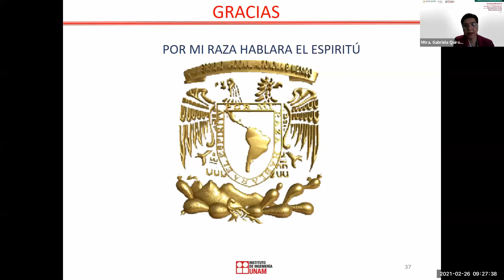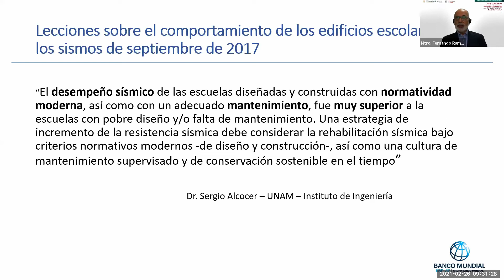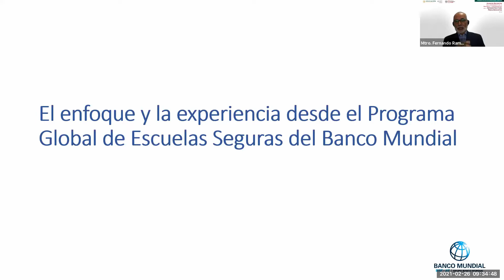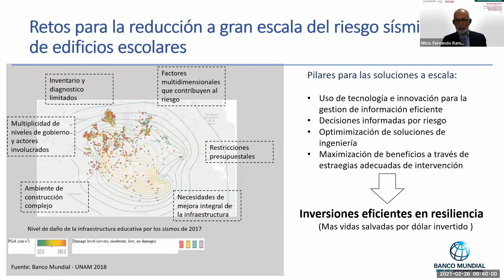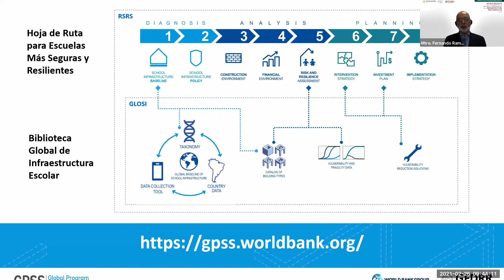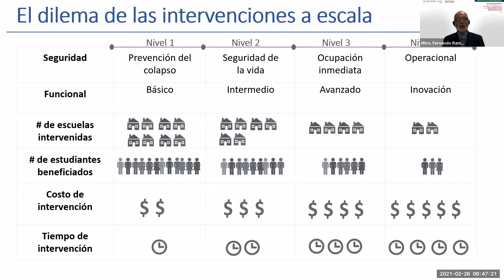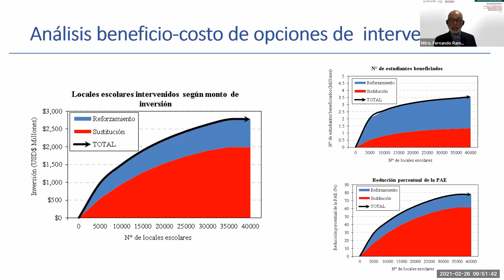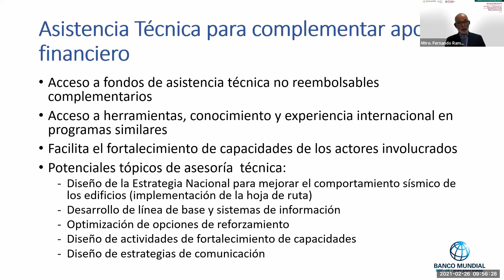02 Oportunidades de apoyo del Banco Mundial a SEP INIFED para la reducción de vulnerabilidad. Inglés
Oportunidades de apoyo del Banco Mundial a SEP/INIFED para la reducción de la vulnerabilidad sísmica de la infraestructura educativa en México
Mtro. Fernando Ramírez,
Especialista senior,
Banco Mundial, Singapur.